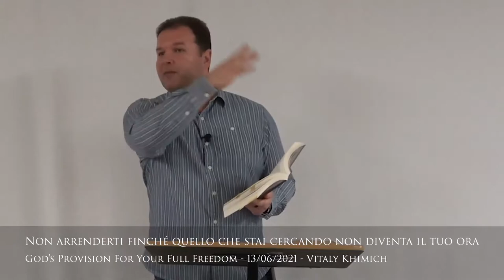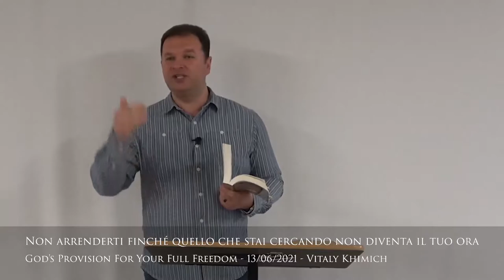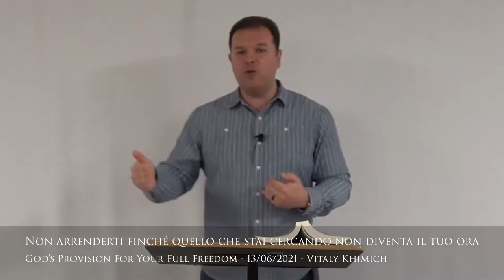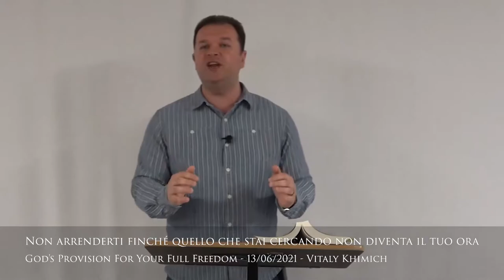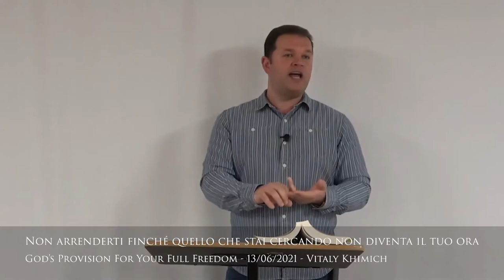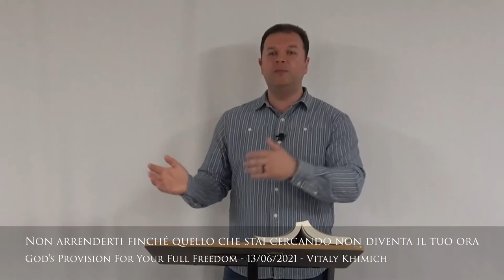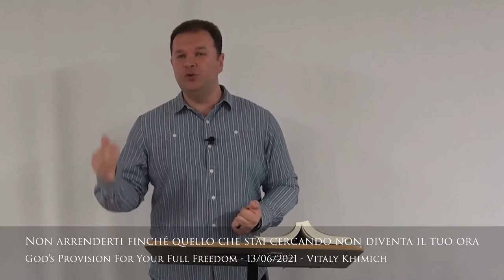Don't give up until what you are looking for becomes yours now, Vitaly Khimich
Non arrenderti finché quello che stai cercando non diventa il tuo ora, Vitaly Khimich